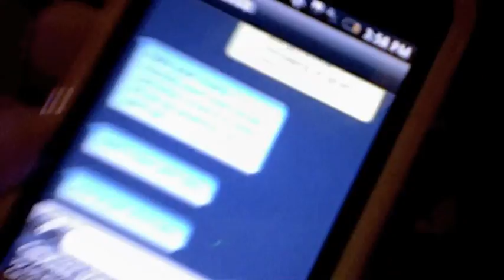I'M IN CANADIA [Day 1]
WOOO, I'm in the centre of it all.
See how I spelled centre?

Oh, and I'm not gonna share my piercing.
Too risque.